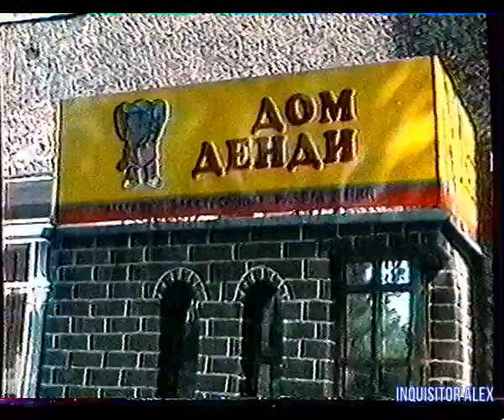04 - Турнир Большого Джойстика (ГТРК "Янтарь", г. Калининград , Июль 1996 год) 576p HD+t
04 - Турнир Большого Джойстика (ГТРК "Янтарь", г. Калининград , Июль 1996 год) 576p HD+t

Level 1 уровень:
Участники: первая пара игроков
- Virtua Racing (Sega)
- College Slam (SNES)
- Super Mario Kart (SNES)
- Ballz: The Director's Cut (Panasonic 3DO)

Level 2 уровень:
Участники: Чебаненко Артем и его отец Владимир; Гончаров Сергей и его брат Анатолий, Хрупкин Максим и его папа Владимир, Любичи Виктор и Юрий
- DOOM (Любичи Виктор)
- [American] Football (Чебаненко Артем)
- Golf (Гончаров Сергей)

Level 3 уровень:
Участники: Любичи Виктор и Юрий; Чебаненко Артем и Владимир; Гончаровы Сергей и Анатолий.
- Micro Machines 2 (SNES; Гончаров Сергей и Любич Юрий)

Игра со зрителями:

Level 4:
Участники: Любич Виктор и Юрий; Гончаровы Сергей и Анатолий
- Double Dragon (SNES; Виктор Любич)

4-й участник Финальной Супер-игры:
- Виктор Любич, приз - Super Nintendo

Супер-игр:
- Пройти игру "WrestleMania (SNES)" на высокой сложности.
Над передачей работали:

ВЕДУЩИЙ:
- Игорь Шпенков - ведущий , автор сценария , музыка и продюсер

РЕЖИССЕР-Постановщик:
- Александр Щеглов

РЕЖИССЕР - Александр Горкин
ВЕДУЩИЙ ОПЕРАТОР - Игорь Фоминов

ЗВУК , ГРАФИКА и МОНТАЖ - Игорь Мурахвер
ХУДОЖНИКИ - Валентина Мартынец , Наталья Королева

АССИСТЕНТЫ ВЕДУЩЕГО:

- Александр Солонович - помощник
- Евгений Салтыков - помощник
- Павел Салтыков - помощник
- Максим Токовой - помощник

ИДЕЯ, ОФОРМЛЕНИЕ и ОРГАНИЗАЦИЯ ТУРНИРА - фирма "АстроБалт".

СПЕЦИАЛЬНОЕ СПАСИБО - магазину "Дом Dendy"

ПРОИЗВОДСТВО - Телеканал ГТРК "Янтарь", г. Калининград. 1996 год.
Особое спасибо за предоставленные архивные VHS записи передачи "Мир Денди":

- Артуру Лапуриньш
- Александру Солоновичу

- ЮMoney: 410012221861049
- QIWI: по нику - INQUISITORALEX